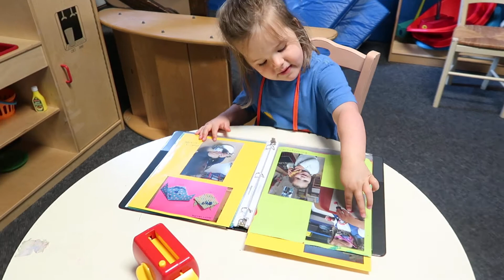Going through her special end of year book.